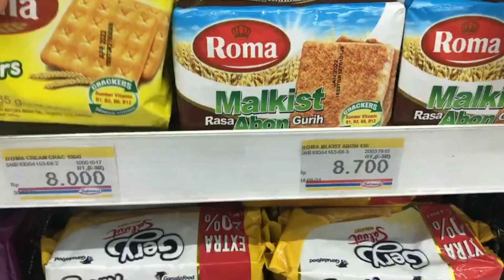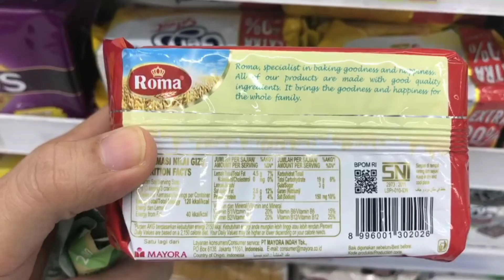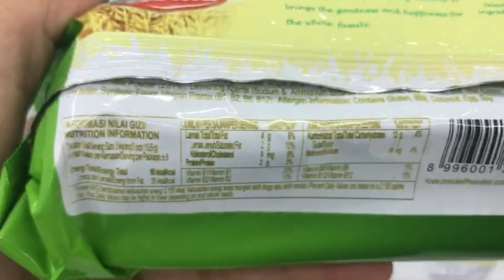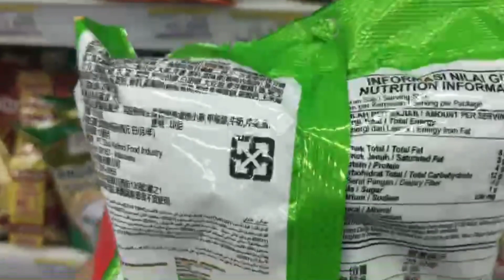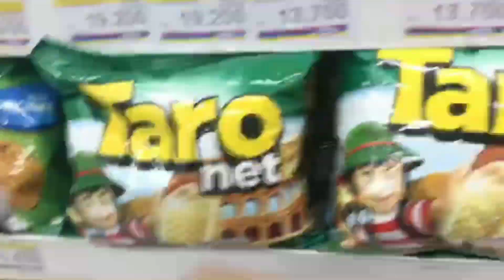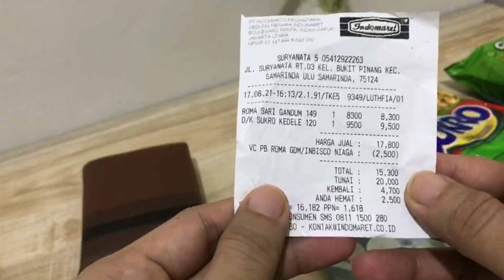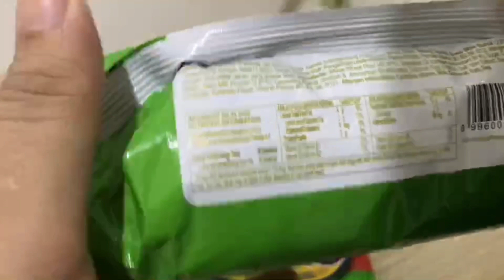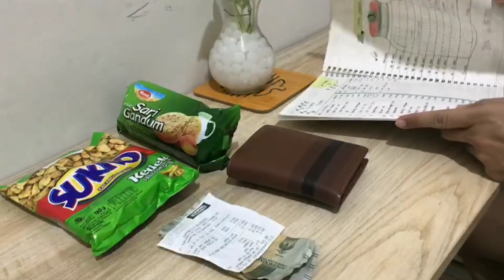Jajan 20 Ribu Untuk 1 minggu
Hi semua.

Video kali ini tentang  jajan mingguan aku di Indomaret.
Bisa dapet apa ya dengan 20 ribu?
cukup gak buat 1 minggu ?

Tonton sampai selesai video ini ya